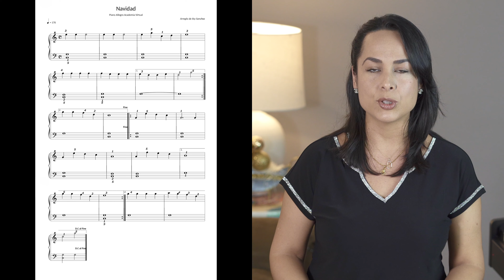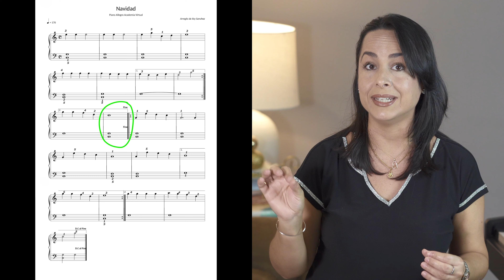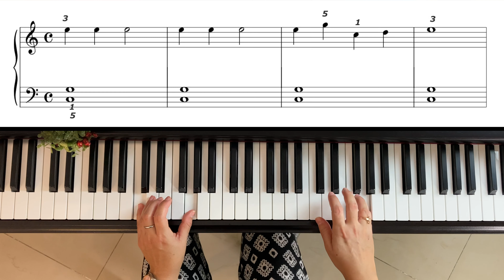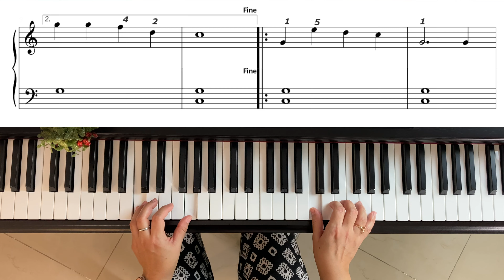Como tocar NAVIDAD | Jingle Bells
Navidad o Jingle Bells
El mejor Curso de piano para principiantes que quieren aprender a tocar piano desde cero, Aquí ademas  de tocar piano, Aprenderás a leer música, Con una de las mejores  maestra de piano Ilsy Sanchez que les guiara a través de este curso gratuito. 🔔

TODO LO QUE USAMOS EN EL CURSO:
LIBRO PARA NIÑ0
LIBRO ELEMENTAL A
LIBRO ELEMENTAL B
LIBRO ELEMENTAL B
LIBRO PIANO AVENTURE C
PIANO RECOMENDADO
PIANO RECOMENDADO
PIANO DEL CURSO
PIANO RECOMENDADO
Metronomo Yamaha
PEDAL UNIVERSAL PARA PIANO